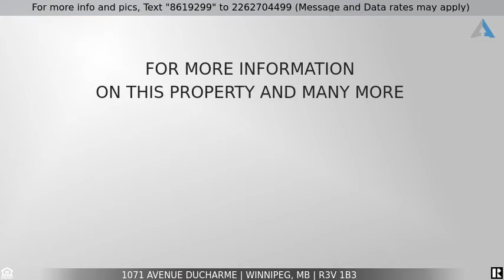Priced at $319,900 - 1071 Avenue Ducharme, Winnipeg, MB R3V 1B3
Wonderful 3 Bedroom Bungalow

Showings Start Apr 14, Open House Aor 18, 3:30-5:30pm, Offers Apr 20. Absolutely gorgeous bungalow with LARGE DOUBLE GARAGE & AWESOME SUNROOM! 3 pretty bedrooms. Wonderful fenced yard. The BIG EXPENSIVE UPGRADES HAVE BEEN DONE. ROOF, WINDOWS & KITCHEN! YaY! This beautiful home has a spacious living room with a large light loving window, an amazing eat-in kitchen with an abundance of superb cabinets. The L-shaped rec room with bar is very spacious and is delightfully open. Central Air & Garburator. Located in a very popular family neighbourhood, close to schools & parks & the bus route and it is ideal for the University of Manitoba. Great investment & marvellous home! Upgrades Include Newer Kitchen, Roof'17, Newer Windows. EXCELLENT LOCATION! EXCELLENT BUY! Call today!